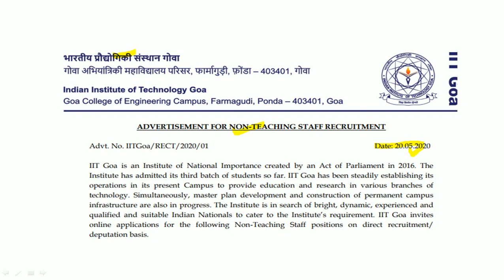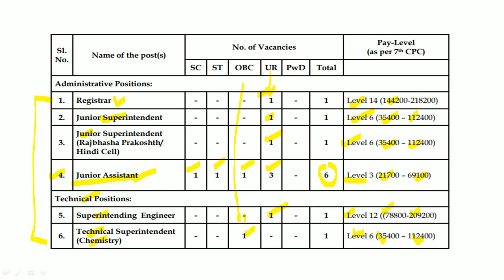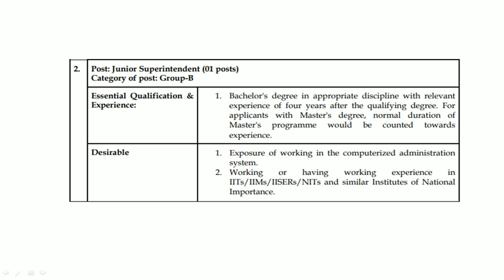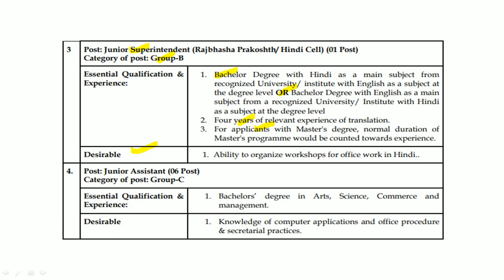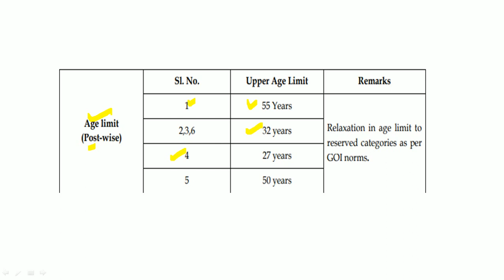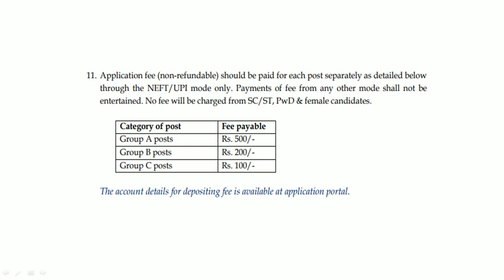कनिष्ठ सहाय्यक यासह | विविध पदांसाठी भरतीची जाहिरात प्रसिद्ध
भारतीय प्रौद्योगिकी संस्थान गोवा यांच्यामार्फत भरतीची जाहिरात प्रसिद्ध झालेली आहे.कनिष्ठ सहाय्यक यासह विविध पदांसाठी ही भरती होत आहे.